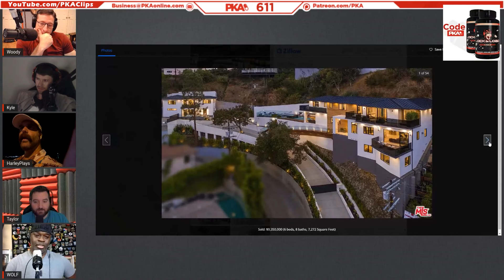How FPSRussia BROKE UP EpicMealTime | PKA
How FPSRussia BROKE UP EpicMealTime | PKA, WolfPaintball & Harley Morenstein Podcast Clips

• Clips from PKA 611 W/ Wolf & Harley: Hangout Board Games, Toe Rot, She Hulk